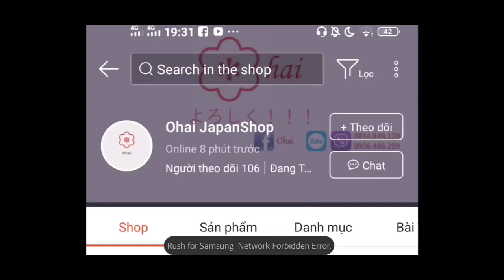Brave Hyperion.Ds' 2S combo test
Facebook cá nhân: Gentarou Ryuga
Hãy đoán xem combo cuối cùng trong video là combo gì nhé!